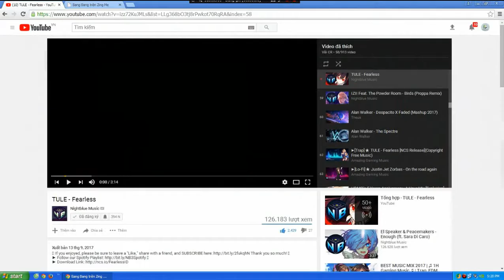Video ngắn về anh Dr.Strange ( mới quẩy lần đầu)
lần đầu em chơi các pa thông cảm nha :^) acc của ông bạn 1 tick ra mẹ luôn ẻm Doc quà nạp 50k :v